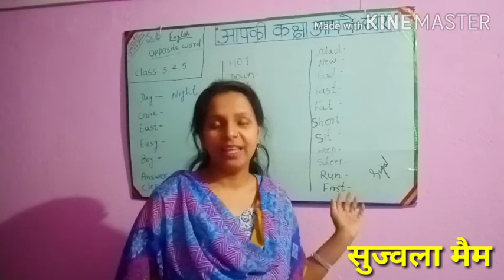लॉक डाउन में बच्चों और अभिभावकों के नाम संदेश.Online study.